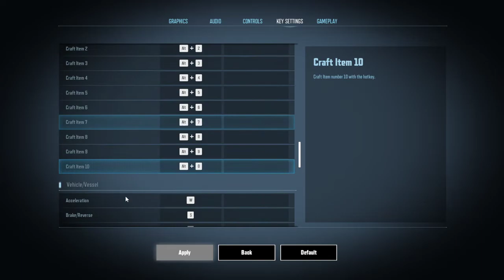10 kills super agro Super People